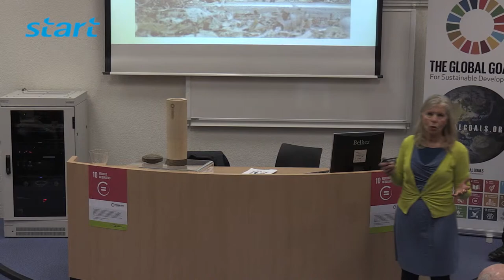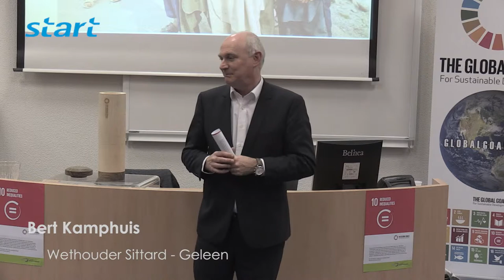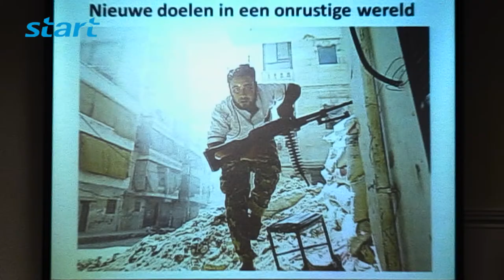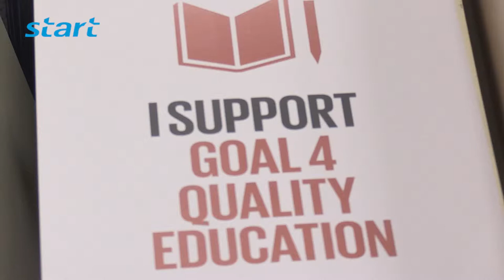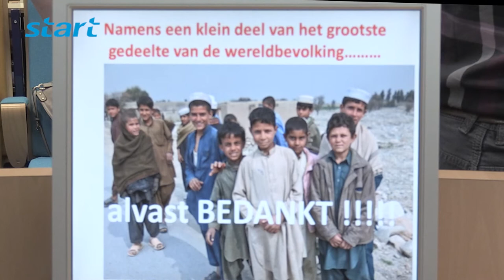Tijdcapsule Trevianum Sittard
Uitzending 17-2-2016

Sittard-Geleen is de eerste Limburgse gemeente die de Timecapsule mag vullen met een wens voor 2030. Op maandag 15 februari arriveerde de Timecapsule op het Trevianum. Leerlingen van de Havo 3 klassen versturen dan een digitale wens voor de wereld in 2030. Wethouder Bert Kamphuis D66 heeft namens de gemeente zijn wens in de capsule gepost.